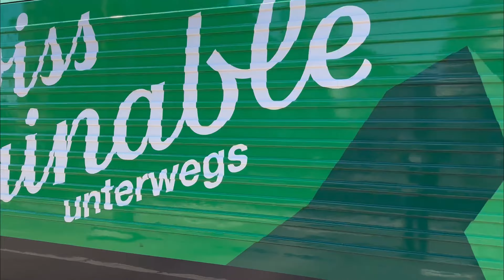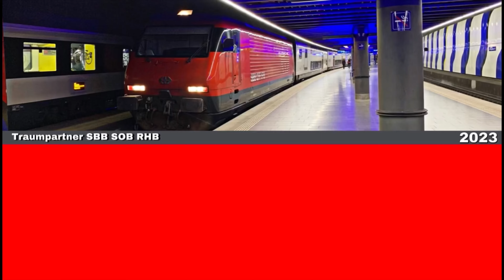Züge beim Bahnhof Baden | Trains at Baden station (2023)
Der Bahnhof Baden (CH) der Schweizerischen Bundesbahnen (SBB) ist der Bahnhof der Stadt Baden im Kanton Aargau. Er wurde 1847 als Endstation der Schweizerischen Nordbahn (Spanisch-Brötli-Bahn) der ersten Eisenbahnlinie der Schweiz, eröffnet und ist somit einer der ältesten Bahnhöfe des Landes. Das von Ferdinand Stadler entworfene Stationsgebäude ist das älteste der Schweiz, welches im Originalzustand erhalten geblieben ist und heute noch für den Bahnbetrieb genutzt wird. Der Badener Bahnhof ist ein Schnellzugshalt. Zwar zweigen keine Strecken ab, doch besitzt er insbesondere als Umsteigepunkt zu zahlreichen Buslinien eine grosse Bedeutung.

The station Baden (CH) of the Swiss Federal Railways (SBB) is the station of the city of Baden in the canton of Aargau. It was opened in 1847 as the final station of the Swiss Northern Railway (Spanish-Brötli Railway) of the first railway line in Switzerland, and is thus one of the oldest stations in the country. The station building designed by Ferdinand Stadler is the oldest in Switzerland, which has been preserved in its original condition and is still used for railway operation today. The Baden train station is an express train stop. Although no routes branch off, it is of great importance, especially as a transfer point to numerous bus lines.